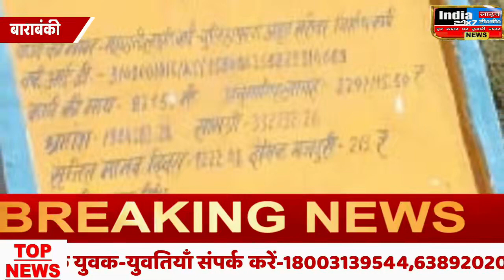बाराबंकी : अमृत सरोवर के नाम पर किया जा रहा फर्जी भुगतान